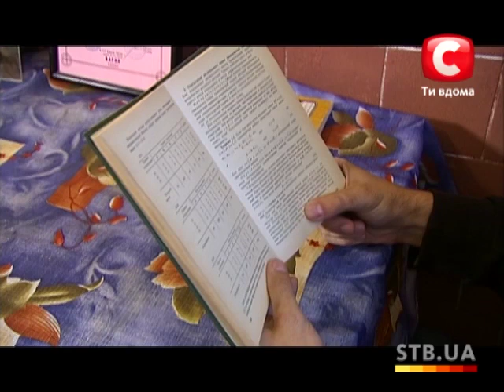Петр Штомпель - Плачь, детка - Артур Пирожков - Кастинг в Одессе - Х-Фактор 4 - 31.08.2013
Петр Штомпель исполняет песню Артур Пирожков "Плачь, детка" на кастинге Хфактора 4 в Одессе.

Petr Shtompel singing Artur Pirozhkov's "Плачь, детка", The X-factor 4 Casting in Odessa.

Оригинальный исполнитель песни - Артур Пирожков. Автор(ы) - Изольда Четха